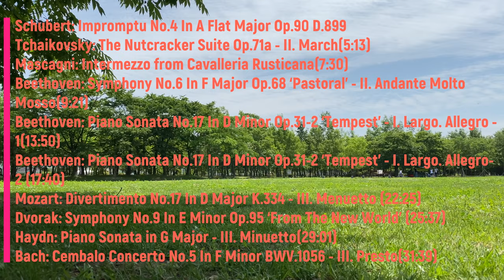Best Classic Piano (Vol.4)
Schubert: Impromptu No.4 In A Flat Major Op.90 D.899
Tchaikovsky: The Nutcracker Suite Op.71a - II. March
Mascagni: Intermezzo from Cavalleria Rusticana
Beethoven: Symphony No.6 In F Major Op.68 ‘Pastoral’ - II. Andante Molto Mosso
Beethoven: Piano Sonata No.17 In D Minor Op.31-2 ‘Tempest’ - I. Largo. Allegro - 1
Beethoven: Piano Sonata No.17 In D Minor Op.31-2 ‘Tempest’ - I. Largo. Allegro - 2
Mozart: Divertimento No.17 In D Major K.334 - III. Menuetto
Dvorak: Symphony No.9 In E Minor Op.95 ‘From The New World’
Haydn: Piano Sonata in G Major - III. Minuetto
Bach: Cembalo Concerto No.5 In F Minor BWV.1056 - III. Presto